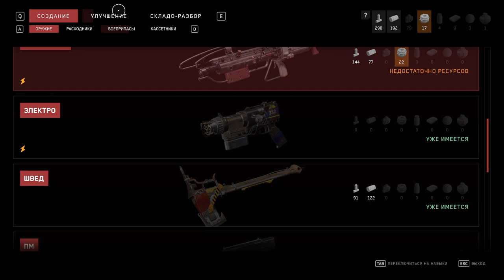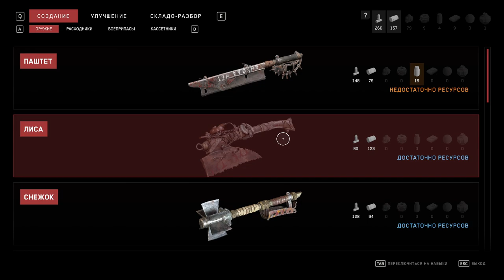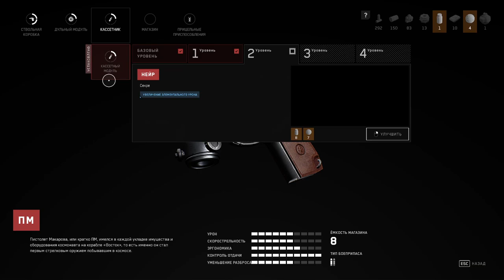Atomic Heart - Часть 11/33 - Зеркала и магниты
= Краткое содержание =
В этом эпизоде мир бросит вызов не только физической, но и интеллектуальной мощи майора Нечаева. Наука требует жертв, но товарищ майор не спешит записываться в ряды помощников, и поэтому ломает и Грифа, и Ежиху, и пару других механизмов. Правда, что-то уже сломали до него, поэтому Сергей Алексеевич починит это, чтобы сломать уже самому! Но ещё ведь надо заметить, где и что надо потыкать тяжёлым пожарным топором, а то и применить электроразряд…

= Прохождение =
00:35 - стратегический обзор камерами №1
02:15 - стратегический обзор камерами №2
04:05 - гриф открыт!
05:20 - опускаем гриф
06:40 - перезагружаем гриф
08:10 - стратегический обзор камерами №3
12:00 - стратегический обзор камерами №4
12:30 - гриф открыт!
14:00 - достижения советских спортсменов
15:45 - опускаем гриф
16:45 - отправляемся на арену "Боги труда"
17:55 - вызываем Ежиху
21:20 - помер
25:10 - настроился для победы
30:44 - должен остаться лишь один!
31:40 - 36:10 - настраиваем оружие и кнопки
39:40 - вход в комплекс
37:20 - мгновения глубокой фрустрации по поводу того, что же надо делать
43:48 - входим в "зеркальное" помещение
44:50 - играем в Magrunner: A.T.O.M. Portal
45:40 - тестовая комната №1
51:25 - взлом замка
51:52 - очередная фрустрация с открытием дверей
54:00 - взлом лазерного замка
54:50 - тестовая комната №2
57:52 - ХРАЗ и теория заговора Молотова против Сеченова
57:55 - взлом лазерного замка
59:45 - тестовая комната №3
1:03:05 - Нечаев защищает Сеченова
1:04:30 - взлом лазерного замка
1:05:05 - тестовая комната №3
1:07:40 - взлом лазерного замка
1:08:50 - проникаем внутрь ВДНХ
1:09:35 - комплекс Токамак
1:10:00 - презентация комплекса
1:11:45 - комната безопасности

= Разговор с трупами =
48:20 - мёртвый инженер
55:53 - мёртвый инженер (Олег)

= Баги =
00:07 - минорный баг: летающая плитка
04:45 - минорный баг: объект застрял в архитектуре, тени на потолке
40:20 - геймдизайн баг: звуки и действие не синхронизированы, вызывает непонимание
46:23 - минорный баг: подсказки не подстраиваются под изменение кнопок
46:28 - логический баг: следы от шин проходят через платформенный столб
53:55 - левелдизайн баг: размещение ключевой загадки для проходного квеста в нестандартном месте (не на стене) и визуально неотличимо от окружающей среды